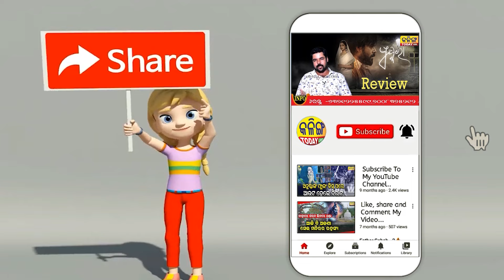ପ୍ରଚାର କରୁଛନ୍ତି ଟଙ୍କାର ଲୋଭ ଦେଖାଉଛନ୍ତି ମାମା ମିଶ୍ର , ଲୋକେ କଣ ପାଗଳ କି ତୁମ କଥା ଶୁଣିବେ । ଦେଖ୍ତୁ ଥରେ ।